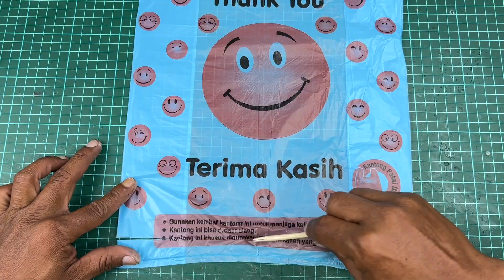How To Cover With Grocery Plastic Bag Easy | Flystem Aeroplane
How To Cover With Grocery Plastic Bag Very Easy | Flystem Aeroplane

How To Build Laser Cut Kit Flystem Indoor Free Flight Model | Update Free Plan Download on the description.